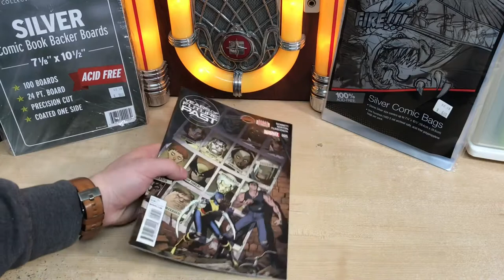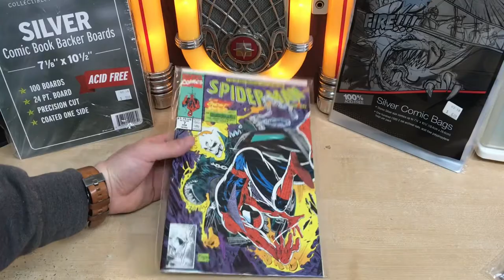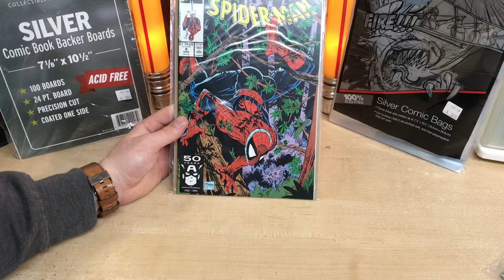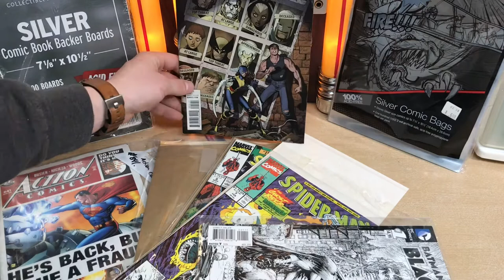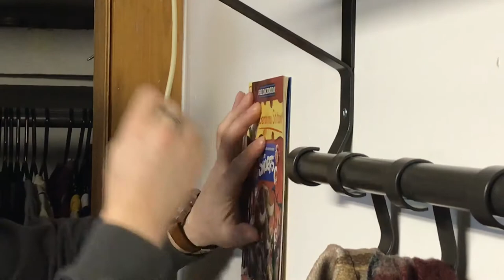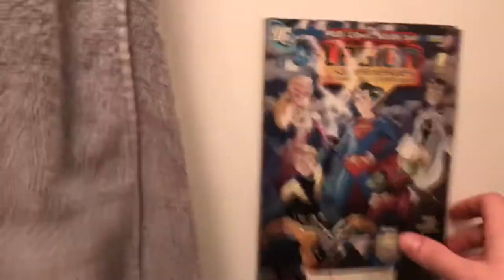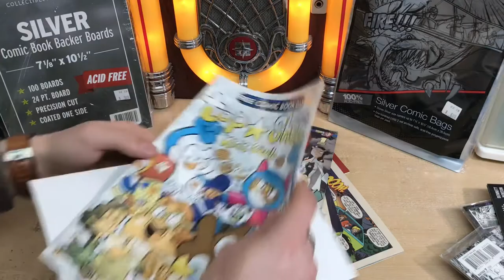DO NOT DO THIS WITH YOUR COMIC BOOKS!!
Welcome to Jukebox Comics! Where you will see comic book hauls, things related to comic book and stuff I find interesting! Hope you enjoy my videos because I love making them :)

It’s 4am I made this for the fun of it! I’m laying in bed realizing I put a comic in the toilet.